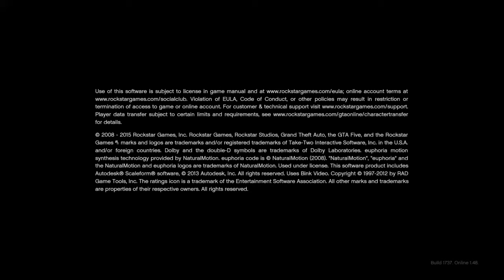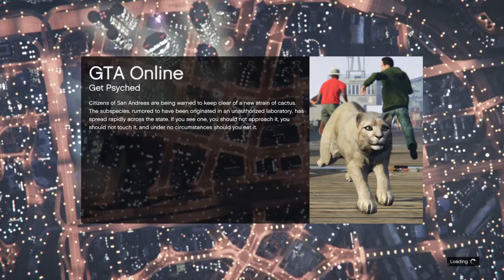Grand Theft Auto V Funny races part 2